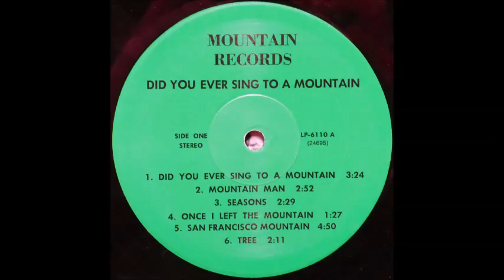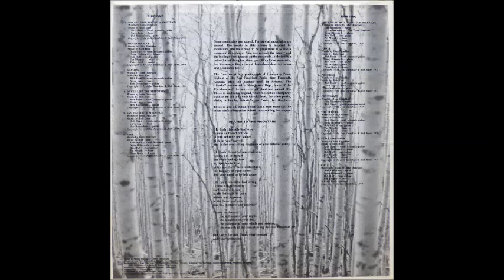Hunt & Dunk - Mountain Man [1970s Folk Rock]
Genre: 1970s Folk Rock

Hunt & Dunk's "Mountain Man" from the album "Did You Ever Sing To A Mountain".

"Some mountains are sacred. Perhaps all mountains are sacred. The music in this album is inspired by mountains and their need to be preserved; it is also a mountain experience. Side one reveals the beauty and the feelings that happen on the mountain. Side two is a collection of thoughts about people and the mountain, but it also says that we must think about deserts, mesas and seashores too.

The front cover is a photograph of Humphrey Peak, highest of the San Francisco Peaks near Flagstaff, Arizona; also the highest point in Arizona. The "Peaks" are sacred to Navajo and Hopi, home of the Kachinas and the source of all plant and animal life. There is an Indian legend which describes Humphrey Peak as an old lady with her children, the other peaks, sitting on her lap before Sunset Crater, her fireplace.

There is also an Indian belief that a man must ask the mountain's permission before transcending her slopes.

PRAYER TO THE MOUNTAIN
Old Lady, friendly and wise,
I come as friend not foe
to find solitude and solace
high on your summit,
and in the comforting seclusion of your interior valley.

Old Lady, beautiful and majestic,
I come not to disturb,
but to defend against my species in kind,
to tray and have them understand
the fragility of your slopes
and your need to be left alone.

Old Lady, watchful and loving,
I come not in frivolity
for I believe in you,
in the intricacy of your
niches and systems,
in the beauty of your
forests, meadow and prairie.

I come to share:
 the stillness of your night,
 the laughter of your day,
 the violence of your winds and storms,
 the warmth of the sun piercing the cool mountain air.

Old Lady, for this I seek your consent
and your protection."